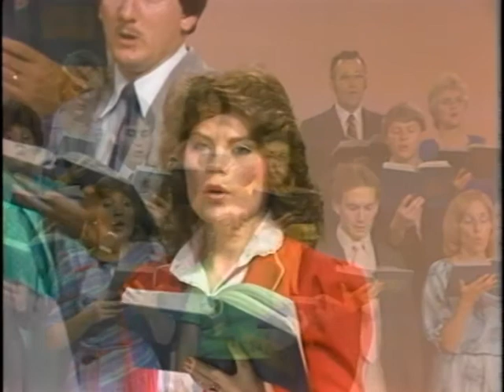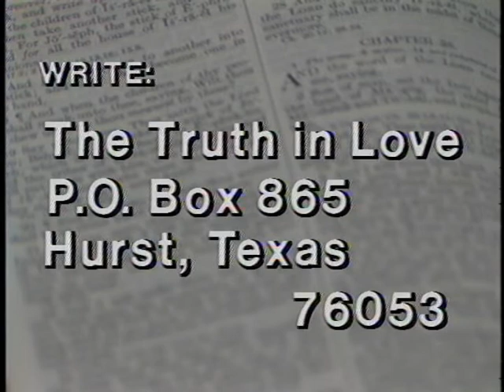TV0006 Goebel Music - The Great Commission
The Truth in Love Television Program ran from 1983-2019.  It was funded by area churches of Christ and produced by the Brown Trail church of Christ in Bedford, Texas .  According to Ephesians 4:15 Christians are commanded to speak the truth (thy word) in love (loving attitude) to the world.  May God Bless you through these programs.